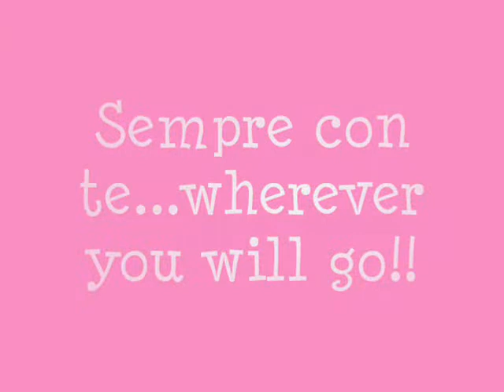Federico Angelucci-wherever you will go-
Per te fedeee!!